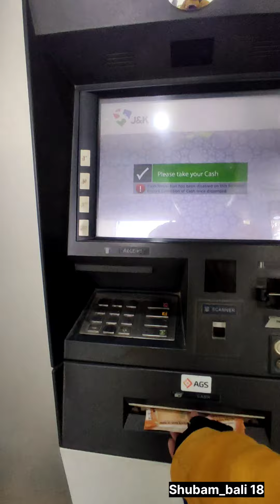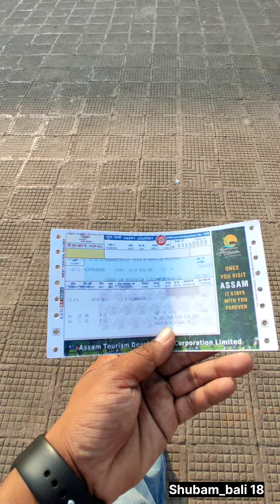mini vlog Nowshera to Rajasthan Kota...